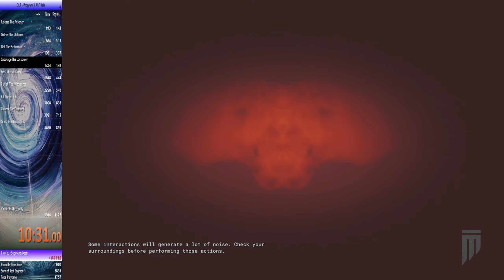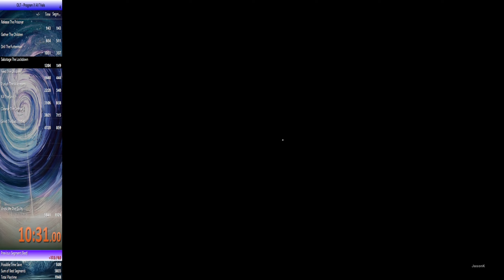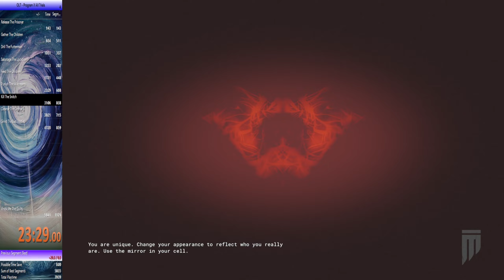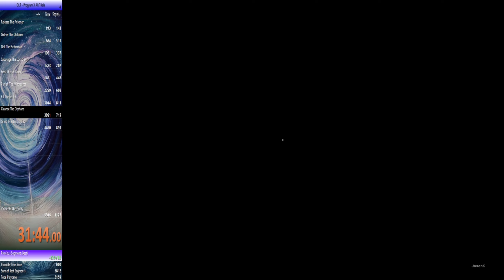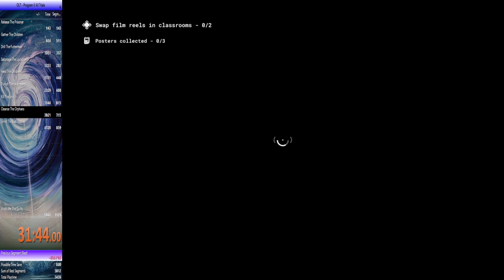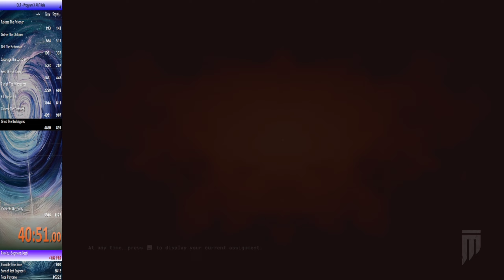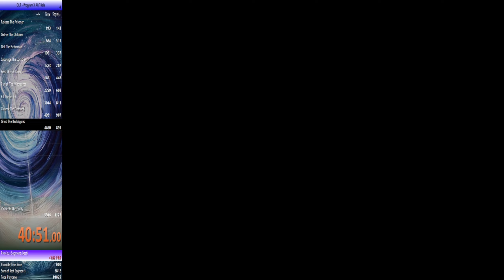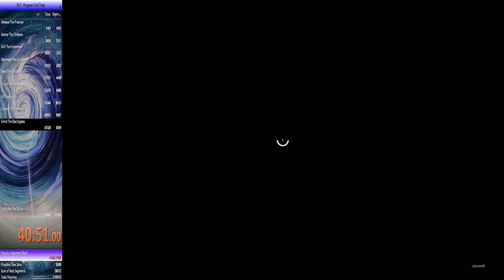Program X: All Trials Speedrun 1:07:28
My first run of Program X All Trials not a clean run really need to practice Grind The Bad Apples loss way too much time on it
Release The Prisoner       Start 0:00      End 1:54      Time 1:43
Gather The Children          Start 4:20      End 9:45      Time 5:11
Drill The Futterman           Start 12:27    End 16:15    Time 3:37
Sabotage The Lockdown Start 18:40    End 20:51    Time 2:02
Feed The Children             Start 23:30    End 28:31    Time 4:48
Punish The Miscreants    Start 30:55    End 37:14    Time 6:08
Kill The Snitch                    Start 39:52    End 48:16    Time 8:15
Cleanse The Orphans       Start 50:52    End 1:00:08 Time 9:07
Grind The Bad Apples      Start 1:02:07 End 1:18:21 Time 15:31
Vindicate The Guilty         Start 1:21:00 End 1:32:22 Time 11:06